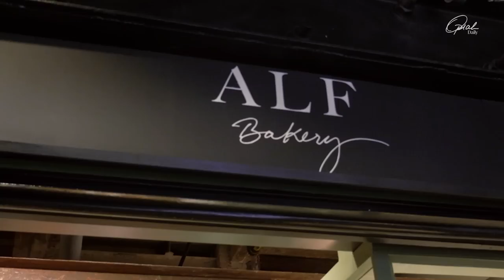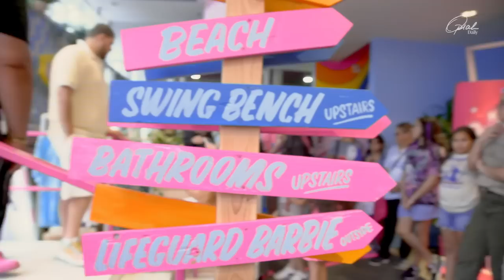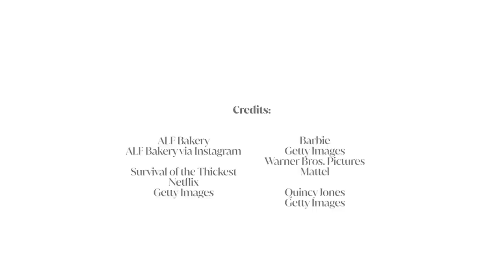July 2023 | The World According to Gayle | Gayle King | Oprah Daily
For more videos like this, check out OprahDaily.com + sign up to be an Insider for  all the exclusive content and experiences! -